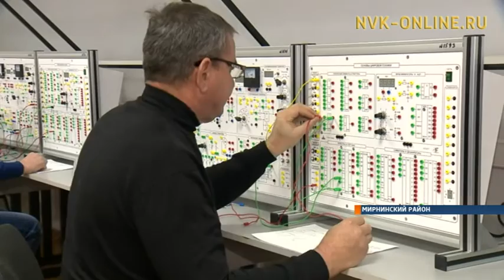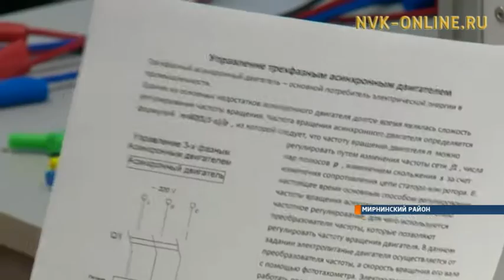В Мирный приехали лучшие наладчики со всех производственных площадок АЛРОСА